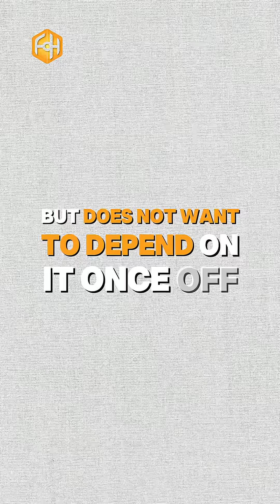What is the max weekly Retatrutide dose?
The best weekly dose of Retatrutide for fat loss is 1–2 mg max.

This helps avoid receptor burnout while getting great results.

If you want to learn how to use peptides properly, comment "CHEAT SHEET" for my free guide.